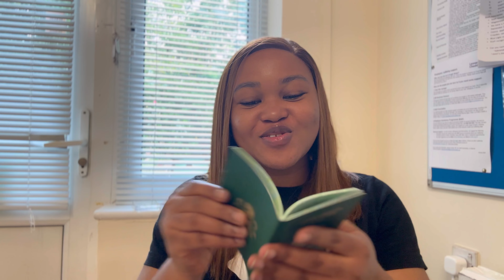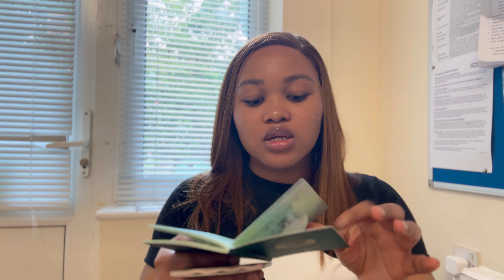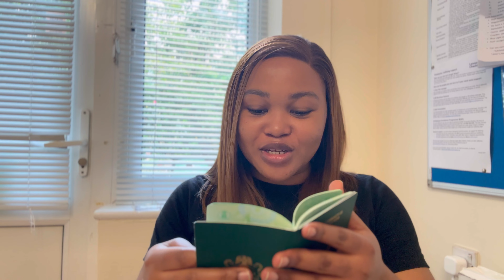MY NEW NIGERIAN PASSPORT FINALLY ARRIVED AFTER THREE MONTHS!!! LET’S UNBOX IT TOGETHER 🇳🇬🇬🇧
My new Nigerian passport 🇳🇬is finally here💃💃💃
After three months and nine days!
What a wait!
I’m excited that it is finally here.

Let’s unbox it together🤩🤩🤩